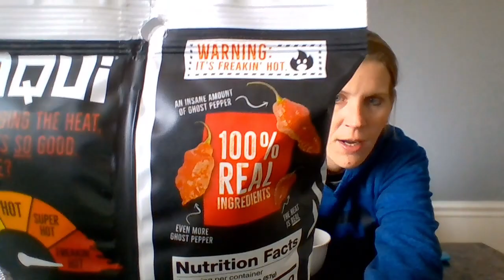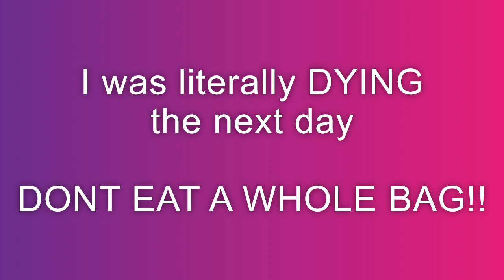Paqui Haunted Ghost Pepper Chips- FREAKIN HOT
Watch the Blonde eat a WHOLE bag of Ghost Pepper Chips. It nearly killed me the next day. We weren't able to film due to my stomach!!! Don't eat a whole bag!